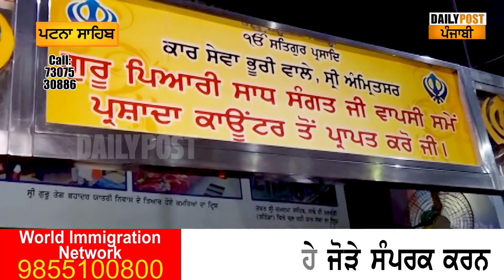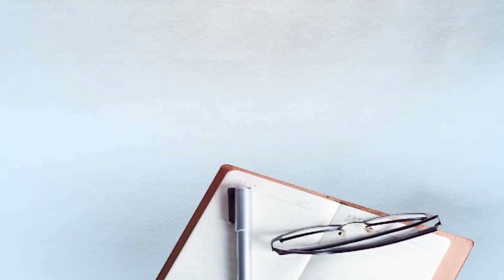Celebrating 353 Guru Gobind Singh ji birth anniversary Bal Leela , Patna Sahib, kar sewa bhuriwale